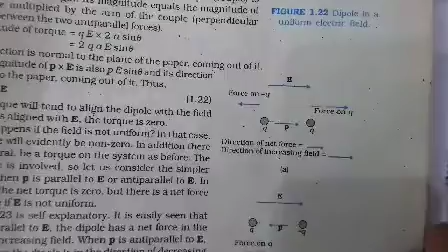Electric Charges and Field-Part-26 ( Class 12th)